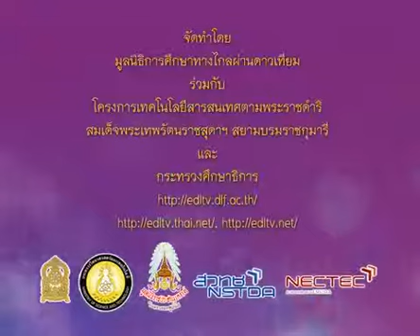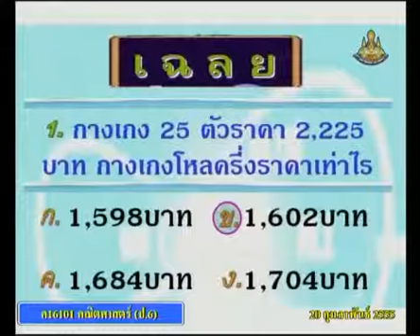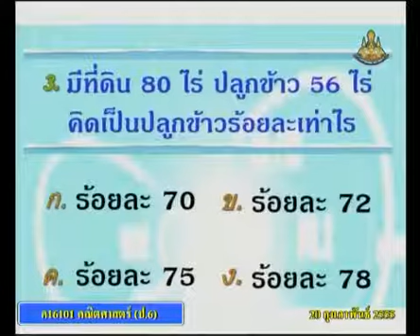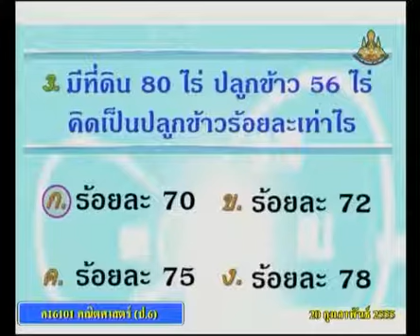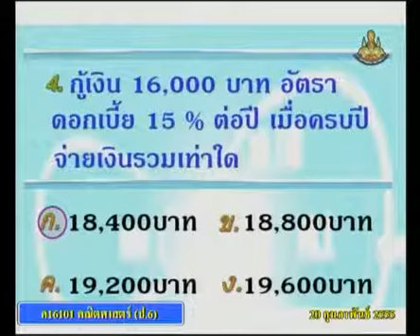578 P6maa 550227 B mathemeticsp 6 คณิตศาสตร์ป 6